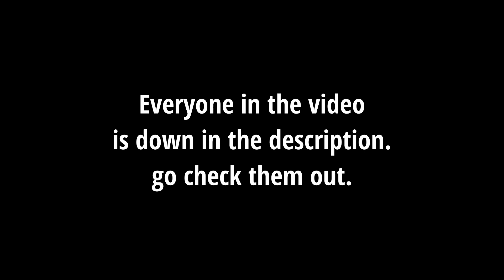He Went Quantum | Destiny 2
The lovely people in the video.